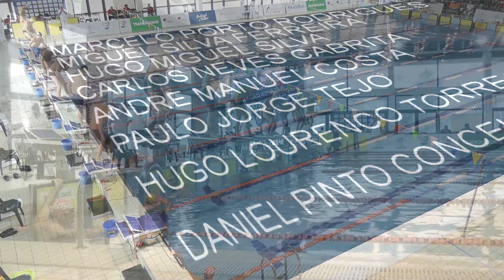Campeonato Nacional Master Inverno Prova23 200mLivresMasc Serie16